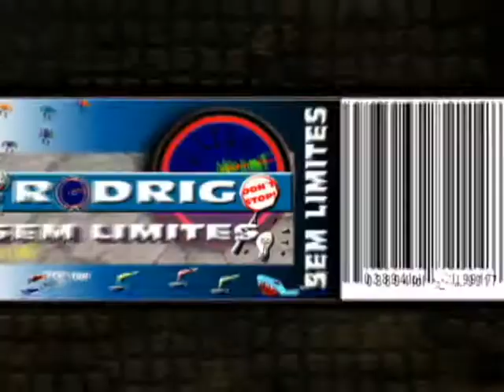SEM LIMITES - CRIATURA ESTRANHA ENCONTRADA